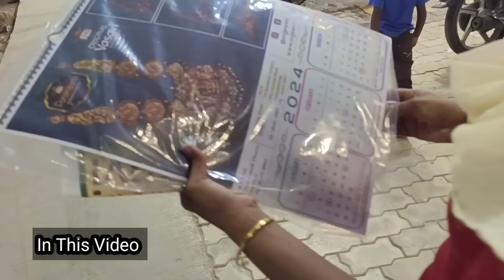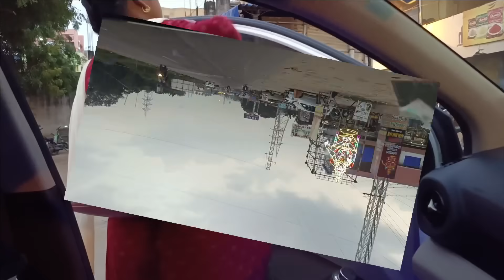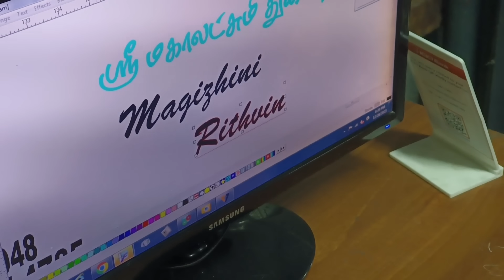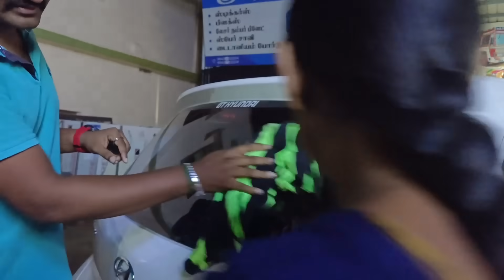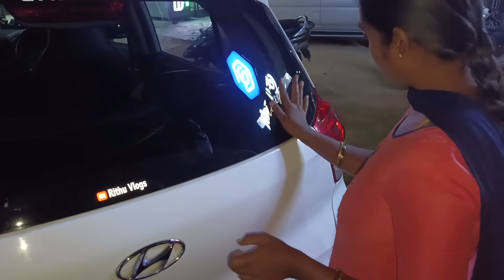இவ்ளோ வருஷம் ஆயிருச்சு இந்த வேலையை பார்க்க|Sudden Surprise 🫢| வீட்டுக்கு வந்து இருக்காங்க#rithuvlogs